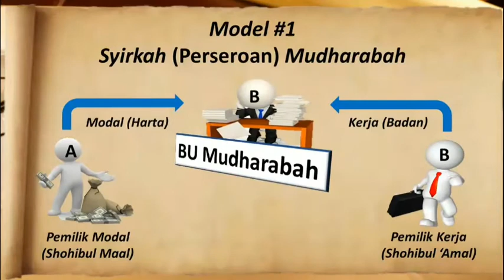Tsaqofah² di SLC-PSBO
Ini adalah video preview tsaqofah² yg akan diajarkan dalam program SBS Learning Channel (SLC) seri Panduan Syariah Berbisnis Online.